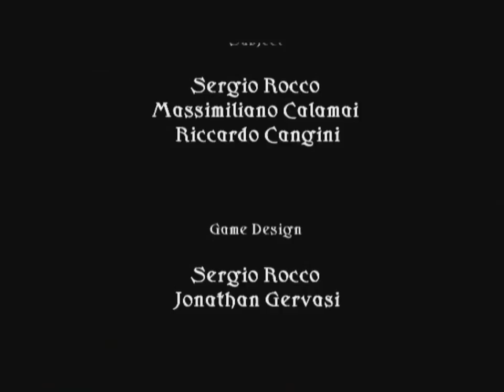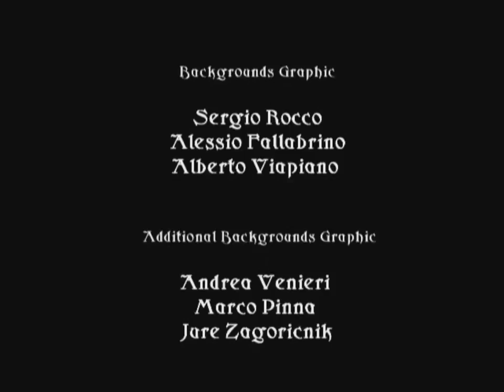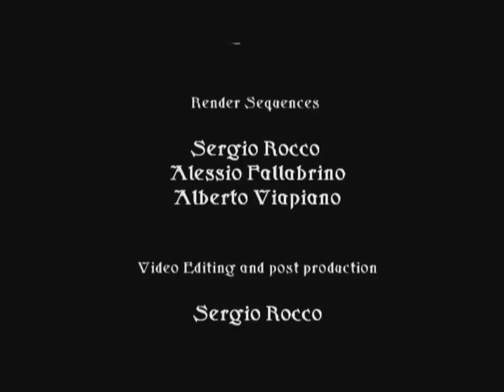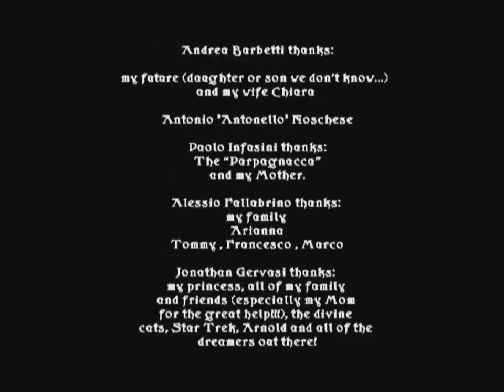Belief & Betrayal (part 15 END fastplay walkthrough) -Betrayer in the Vatican Secret Services -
Jonathan Danter Belief & Betrayal, adventure game by Artematica (2008)